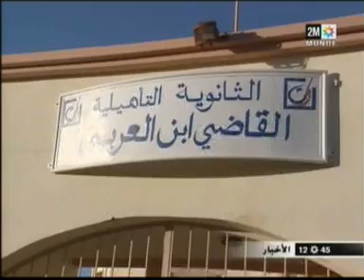تلميذ يعتدي على استاذه بوجدة ويكسر ذراعه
VOIE DE FAIT SUR UN PROFESSEUR PA R SON ELEVE